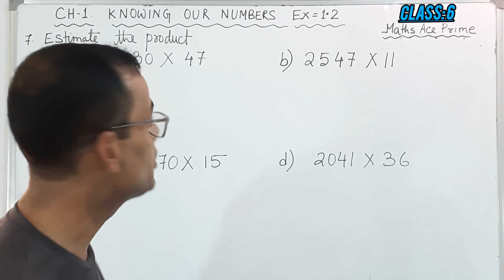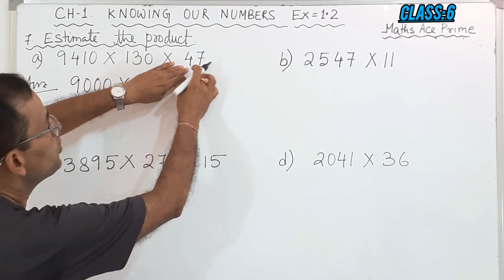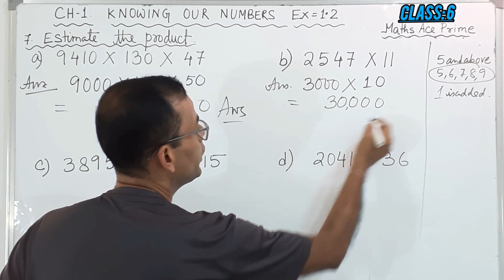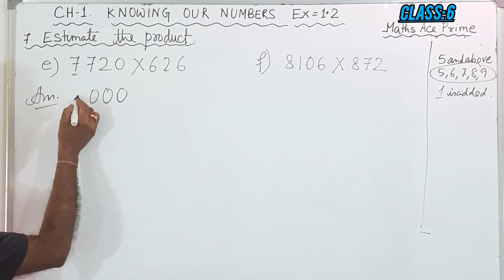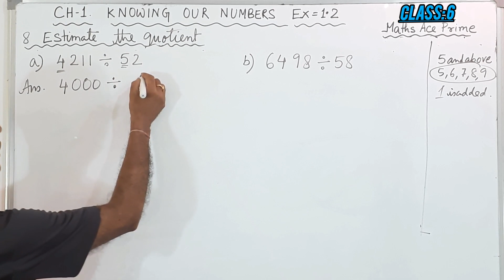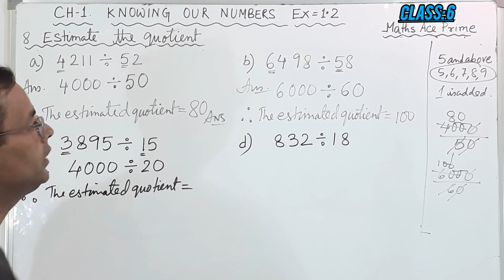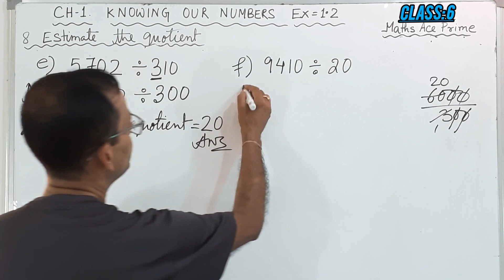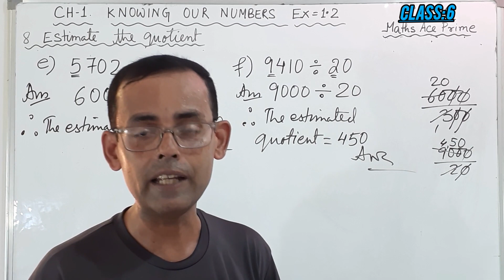Math Ace Prime Class 6th | Ch- 1 KNOWING OUR NUMBERS | Part- 10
Pearson's Math Ace Prime of Class 6 concepts and solutions

Class: 6th
Chapter:1
Topic: KNOWING OUR NUMBERS

Session : Part: 10 (Ex: 1.2 sum no.7 and 8)

Welcome to the "Economatrix Dey" YouTube channel, specifically designed for students of class 6 in India. This channel is dedicated to engaging and educating students about the fundamentals of mathematics and helping them become confident in their numerical abilities.

Our channel presents various topics and concepts in an easy-to-understand manner. We cover basic arithmetic operations such as addition, subtraction, multiplication, and division, as well as other important concepts like factors and decimals.

Our experienced and friendly hosts use interactive diagrams and examples to make the learning process fun and engaging. We provide practical exercises to reinforce what has been taught in each video, allowing students to consolidate their learning and master the topics presented.

We understand that mathematics can be challenging, which is why our approach is geared towards simplifying these concepts and making them enjoyable. So whether you are struggling with mathematics or just want to enhance your skills, our channel is right for you.

Together, let's explore the fascinating world of numbers and mathematics!